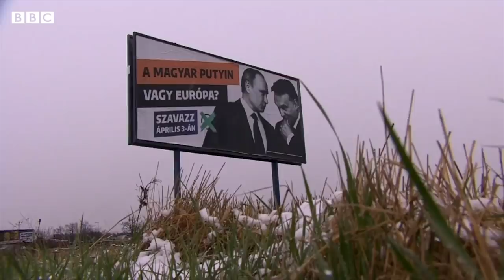Hungary PM Viktor Orban's fourth consecutive election victory a headache for the EU – BBC News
Hungary's nationalist Prime Minister Viktor Orban, who has close ties to Russia’s President Vladimir Putin, has won a fourth term by a landslide in the country's general election, near-complete results show.

His right-wing Fidesz party had 53.1% of votes with 98% counted, preliminary results show.

The opposition alliance led by Peter Marki-Zay was far behind with 35%.

He has repeatedly clashed with Brussels over rule of law issues, like press freedom and migration. They've also fallen out over Moscow too.